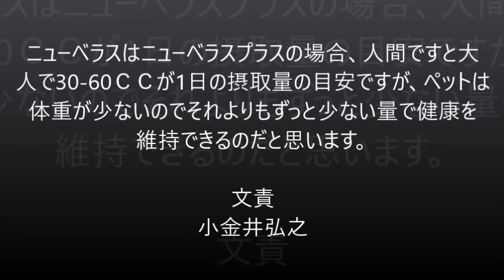ニューベラスで老犬に奇跡が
スーパーフード「ニューベラス」のホームページ